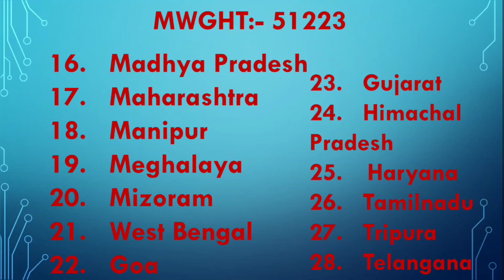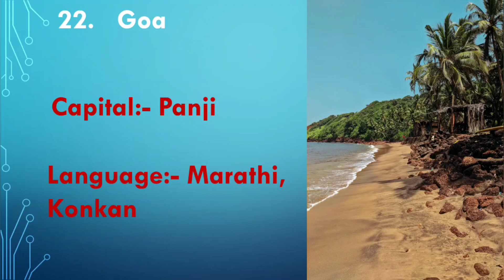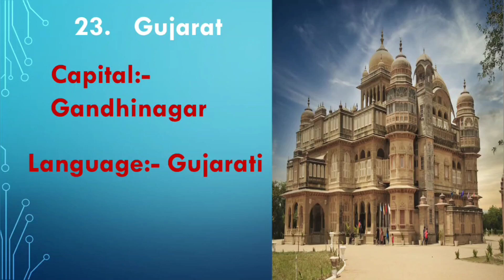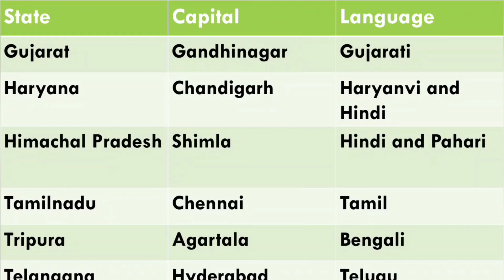Capitals And Language Of The INDIAN State Part:- 3|| आइए भारतीय राज्य की राजधानी और भाषा को याद करें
Fact

बड़ी, गोल, कुरकुरी पानीपूरियाँ मशीन से गिर रही हैं, क्या कहूँ?

  हां, कर्नाटक और गुजरात में ऐसी मशीनें हैं जहां से आप पानीपूरियों को सचमुच 'वापस' ले सकते हैं।  भारत की पहली स्वचालित पानीपुरी वेंडिंग मशीन बैंगलोर के ईटीए और जीटी मॉल में आई थी।  गुजरात के बनासकांठ जिले में, एक व्यक्ति ने कोरोनोवायरस महामारी के दौरान सभी भूखे खाने वालों के लिए संपर्क रहित पानीपुरी एटीएम का आविष्कार किया।  यह कॉन्टैक्टलेस पानीपुरी वेंडिंग मशीन एटीएम की तरह ही काम करती है।  आपको बस इतना करना है कि मशीन में पैसा डालें और पानीपुरी की प्लेट को कन्वेयर बेल्ट से बाहर निकलने का इंतजार करें।

Big, round, crispy panipuris dropping out of a machine, say what?

Yes, Karnataka and Gujarat have machines from where you can literally ‘withdraw’ panipuris. India’s first automated panipuri vending machine had come up in Bangalore’s ETA and GT mall. In the Banaskanth district of Gujarat, one man invented the contactless panipuri ATM for all hungry foodies during the coronavirus pandemic. This contactless panipuri vending machine works just like an ATM. All you have to do is insert money into the machine and wait for a plate of panipuri to emerge out of the conveyor belt.